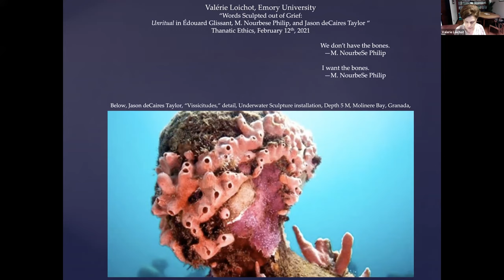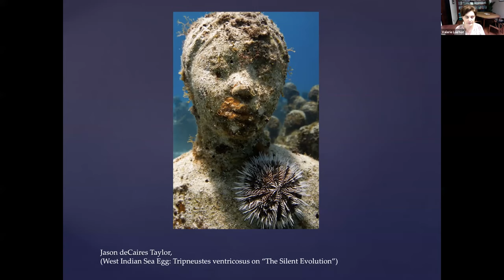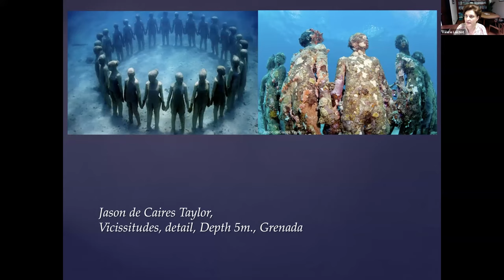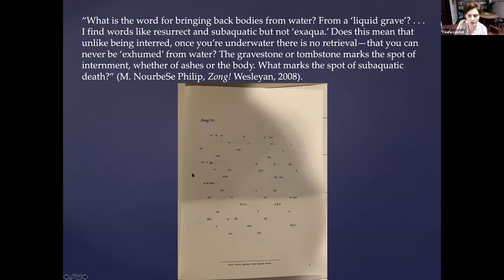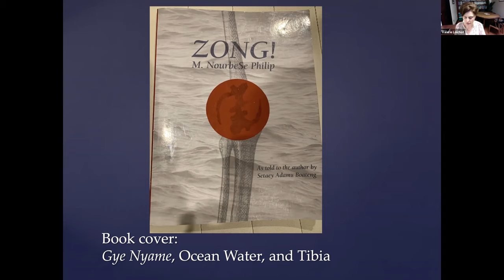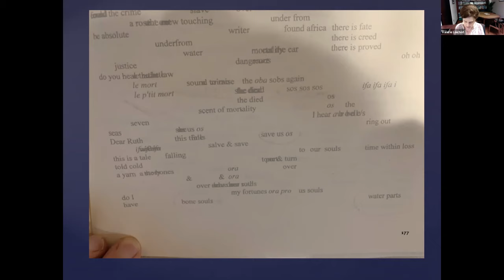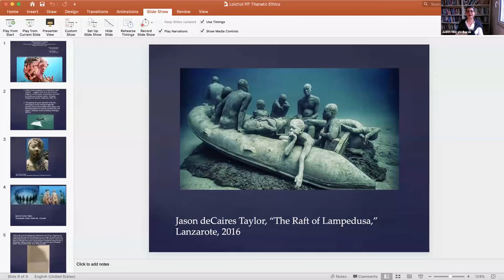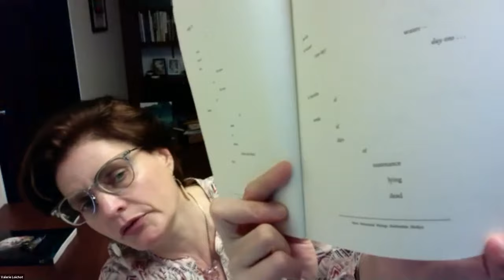Thanatic Ethics [Webinar] Words Sculpted Out of Grief: Unritual in Édouard Glissant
Words Sculpted Out of Grief: Unritual in Édouard Glissant, M. Nourbese Philip, and Jason deCaires Taylor
Speaker: Valérie Loichot (Emory)

This talk focuses on a paradox: in the aftermath of what the author calls the unritual (Water Graves, 2020) poets, like sculptors, use words like rocks; conversely, sculptors let their statues disintegrate. Unritual, the book demonstrates, “is a state more absolute even than desecration or defilement, since the latter imply the existence of a previous sacred state or object—a temple, a grave, a ceremonial. Unritual … is the obstruction of the sacred in the first place.” Focusing on Martinican writer Édouard Glissant’s Philosophie de la Relation, Trinidad and Tobago poet M. Nourbese Philip’s Zong!, and Scottish-Guyanese Jason deCaires Taylor’s underwater sculptures, this talk will examine ways in which artists provide aesthetic rituals, hard as rocks or unpredictably nebulous, in the aftermath of water deaths caused by massive human-made events such as the Middle Passage, environmental racism, and climate change.

The 'Thanatic ethics: the circulation of bodies in migratory spaces' Webinar is convened by Bidisha Banerjee (CPCH, The Education University of Hong Kong), Judith Misrahi-Barak (EMMA, Montpellier 3), Thomas Lacroix (MFO)

Organized by the Centre for Popular Culture in the Humanities (CPCH) from